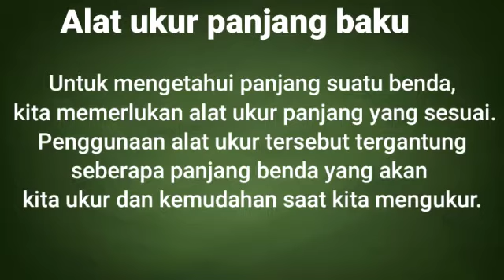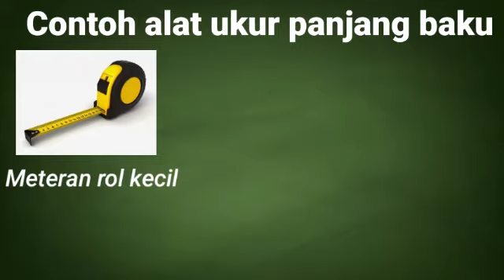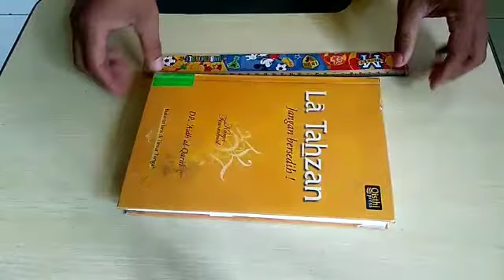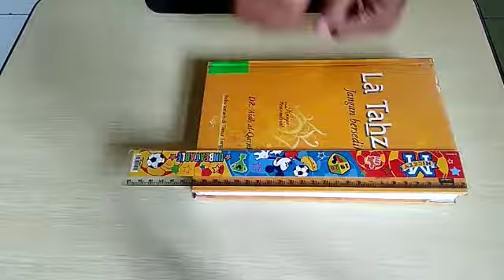PBR SDIT Level 3 Tema 3 Sub 2 Tematik Matematik Satuan panjang baku